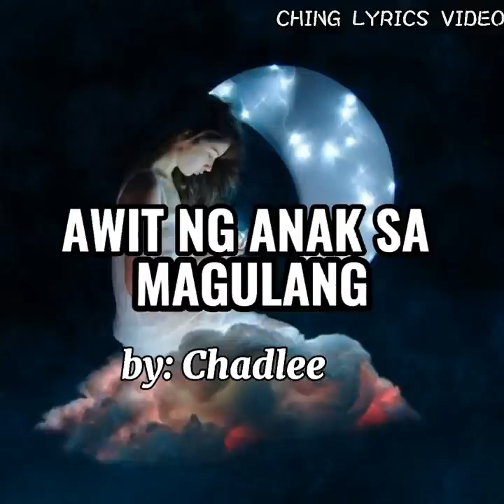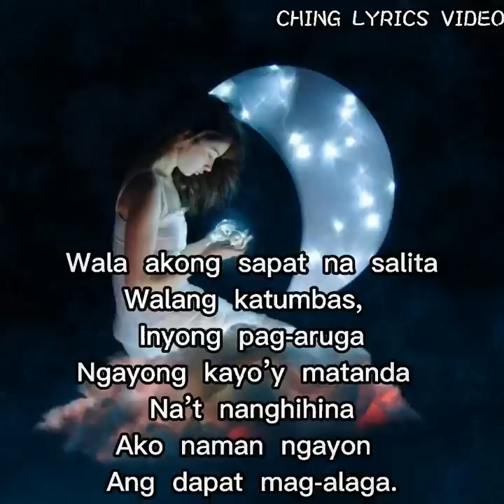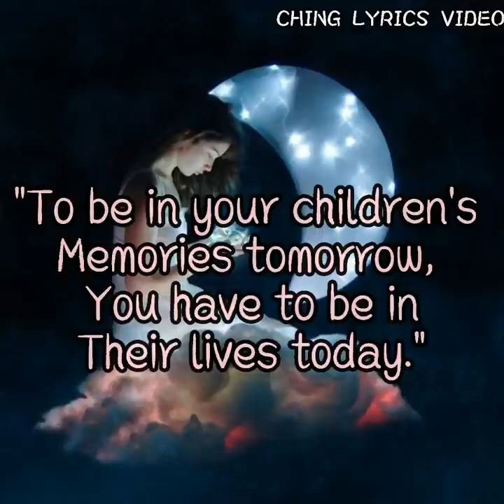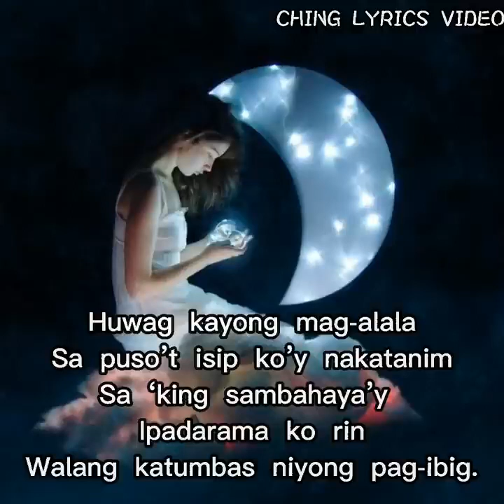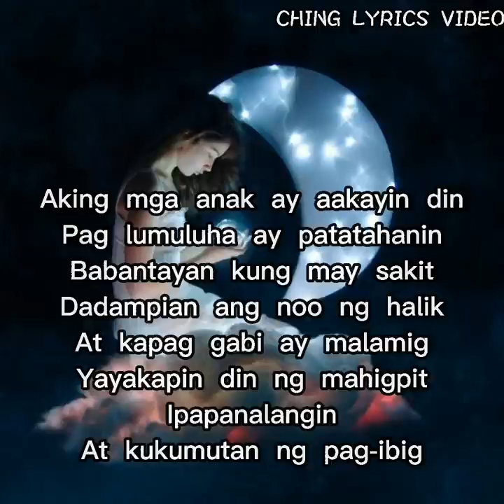Analie Din AWIT NANG ANAK SA MAGULANG...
Awit Ng Anak Sa Magulang (Lyrics) By-Chadlee.mp4